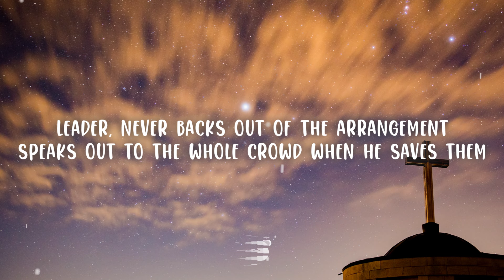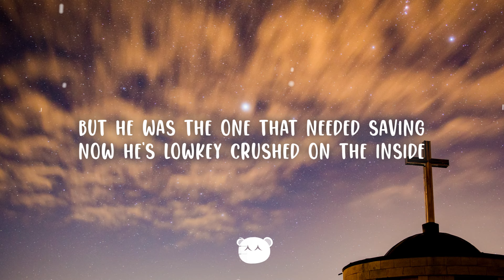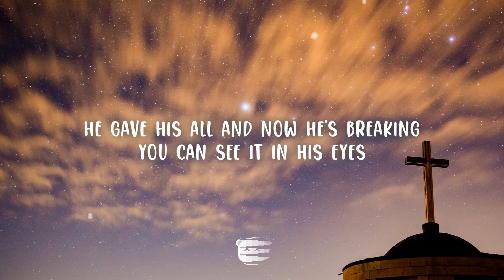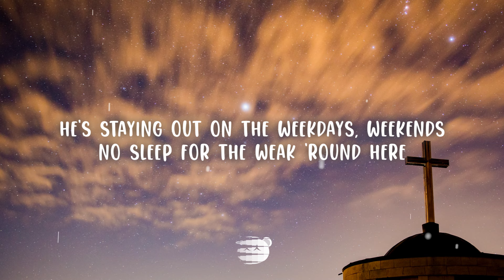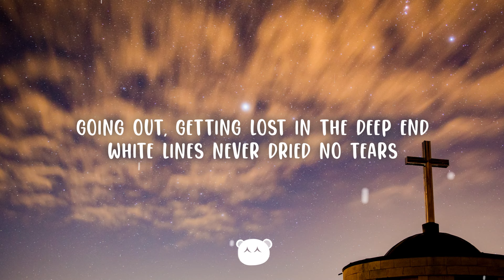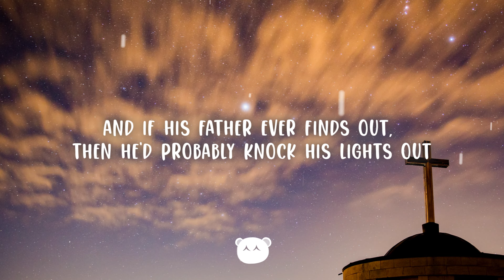venbee, goddard. - messy in heaven (Lyrics)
(Lyrics):
I heard Jesus did cocaine on a night out
Eyes wide open, dilated, but he's fine now
And if his father ever finds out,
then he'd probably knock his lights out
Gets a little messy in Heaven

[Verse 1]
Barefoot on the pavement, he was never complacent
Held his ground for the town and the statement
Leader, never backs out of the arrangеment
Speaks out to the wholе crowd when he saves them
But he was the one that needed saving
Now he's lowkey crushed on the inside
He gave his all and now he's breaking
You can see it in his eyes

[Verse 2]
He's staying out on the weekdays, weekends
No sleep for the weak 'round here
Going out, getting lost in the deep end
White lines never dried no tears
He says no more, now he says no less
And the people wanna know where he goes next
Mind of a saint so he knows best
But he don’t sleep, nah, he don’t rest
Turning water into wine, that's mad, that's mad
Everybody always wants what he has

[Chorus]
And if his father ever finds out, then he'd probably knock his lights out